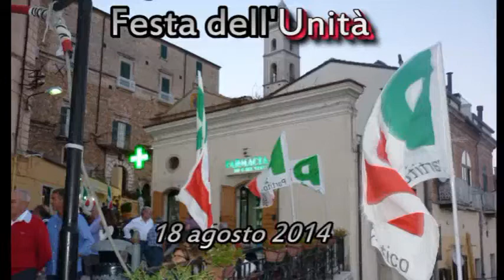FESTA DELL'UNITA' A S.AGATA DI PUGLIA 18 AGOSTO 2014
La festa dll'Unità a Sant'Agata di Puglia (Fg) si apre con il comizio della Prof.ssa Pina Cutolo e subito c'e stato l'intervento dell'Europarlamentare Elena Gentile. Il comizio si è tenuto alle 19,30, subito dopo la festa e l'esibizione del trio comico "I Malincomici". Presenti numerosissime persone. Festa ben riuscita.